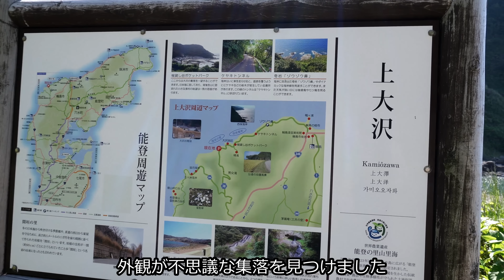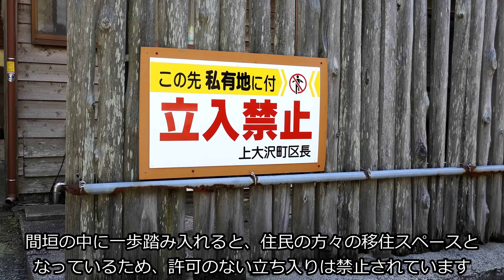【まるで異境の地】竹の壁で覆われた住民しか入れない集落/ 能登半島の絶景と秘境を大冒険 / 奥能登の原風景 /ノスタルジックな町並み/輪島市 上大沢間垣の里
今回は石川県能登半島へ。
道路が陥没し迂回を繰り返しましたが、数々の絶景と出会えました！
そして辿り着いたのは竹の塀で覆われた住民しか入れない不思議な集落。
そこはまるで異境の地。
この町並みは自然の中で暮らす人々の知恵でした。

0:00 オープニング
0:21 山へ迂回
1:07 山の深部へ
1:19 霧の世界
2:10 雲海の絶景
3:35 長閑な集落
4:27 さらに山奥へ
5:07 男女滝
6:05 上大沢間垣集落
10:51 エンディング

メインカメラ1 SONY ZV-E10
メインカメラ2 DJI pocket 2
メインカメラ3 GoPro HERO9 Black
メインレンズ1
メインレンズ2 SAMYANG AF 12mm F2.0 E
ジンバル1 DJI RSC2
ジンバル2 ZHIYUN CRANE M2
ドローン

▶︎わた旅-watatbi-
関西を中心に各地の観光地を巡り、食や体験などを動画にしています。
見て楽しんでいただけたり、また旅の参考になれば幸いです。
少しでも見て楽しんでいただけるよう、また旅の参考になれば幸いです。

ノスタルジックな日本の絶景•風景8選 / 城下町や宿場町に秘境集落、江戸時代の街並みがそのままに / グルメや食べ歩き/ 死ぬまでに行きたい絶景 レトロ観光 旅行vlog
怖いけど行ってみたい！ゴーストタウン5選 / 美しい日本の廃墟（絶景） / 秘境にある廃村や島に浮かぶ廃墟 活気を失った観光地など時が止まった風景
まるで絵画のような日本の絶景6選 / 絵の中に迷い込んだような幻想的な風景 / 秘境や自然、人工物から偶然できた神秘的な池 /死ぬまでに行きたい絶景 / 旅行 観光
まるで海外のような日本の秘境•絶景10選 / 死ぬまでに行きたい神秘的や幻想的な日本の観光スポット

【music】
DOVA-SYNDROME
Artlist